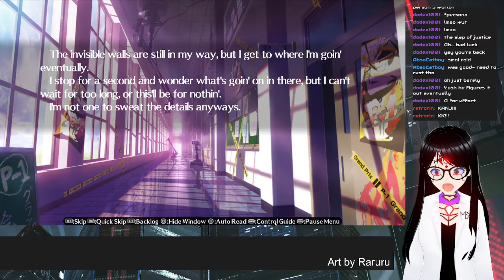P4AU (P4A Story) - Kanji Part 2 - Kanji's Preferences [Metis Balaska]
We have a talk about Kanji's preferences. And by that I mean I just give my honest opinion.